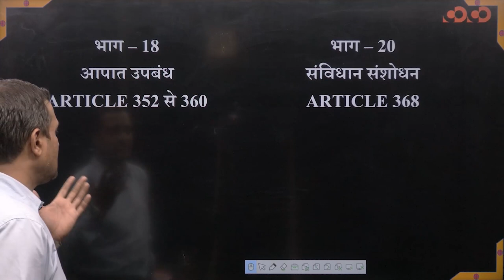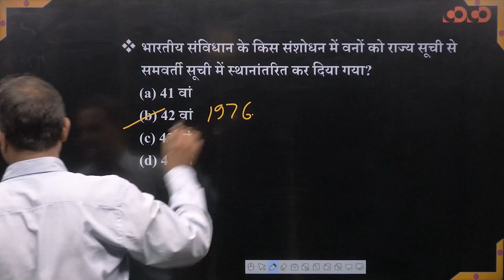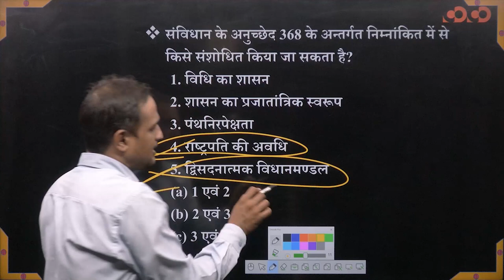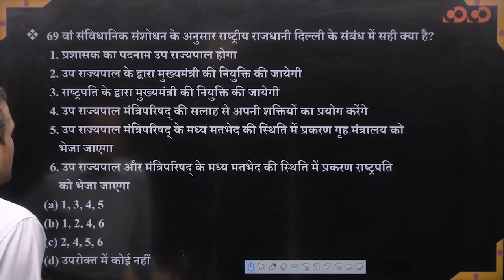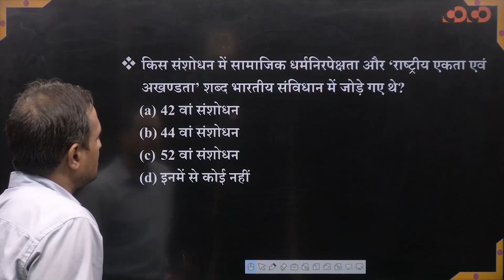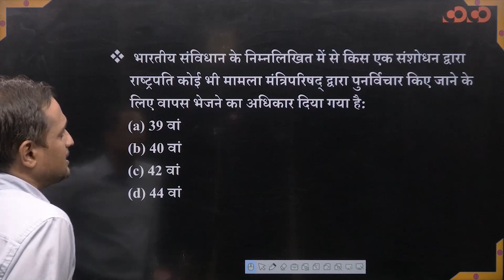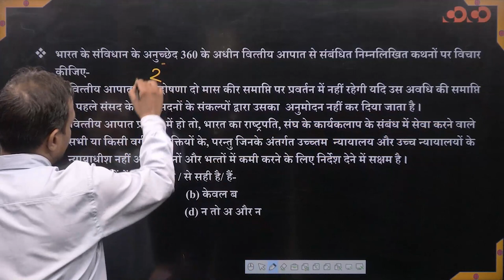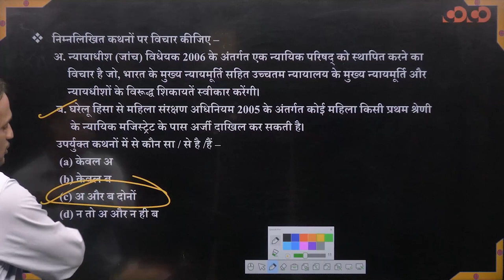SI Prelims |Indian Polity| Lec-9 | Emergency Provision and Constitutional Amendments |By Dinesh Sir